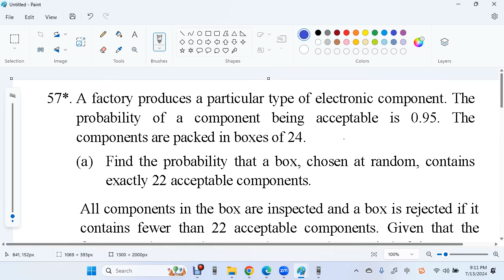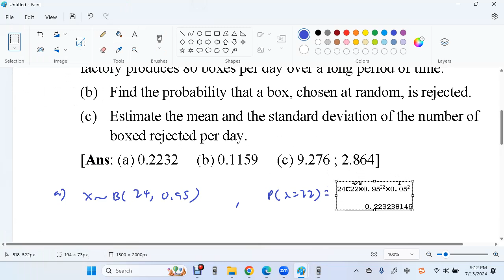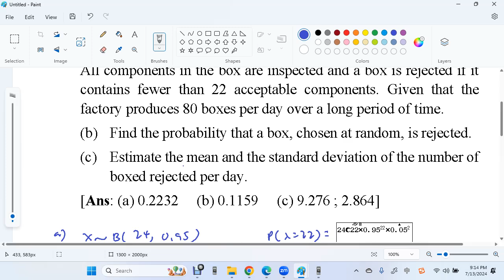F5 C5 E Miscellaneous Exercises for Binomial Distribution Q 57